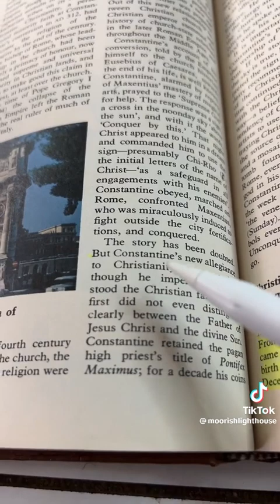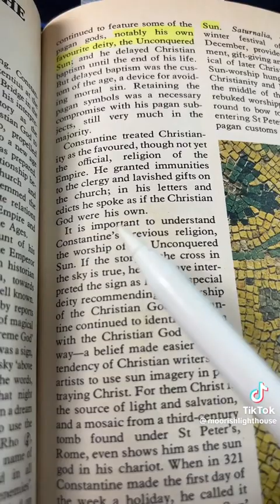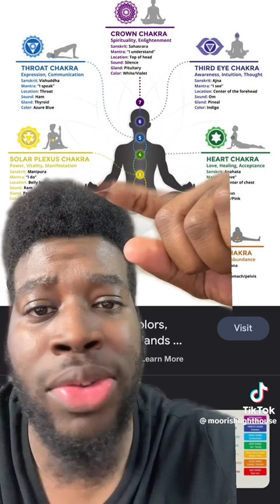👁Why Yeshua Is The Truth.👁 Plus what christ truly means. bible jesus jesus